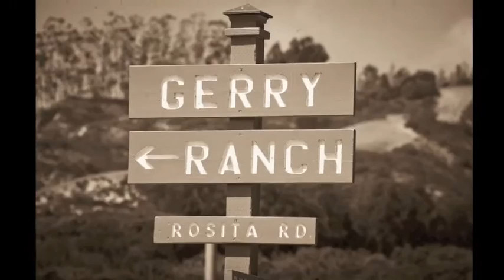Caicedo Wedding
We received over 840 pictures of our wedding day! We love ALL of them, but we have decided to share a few of our favorites in this fun slideshow/video.